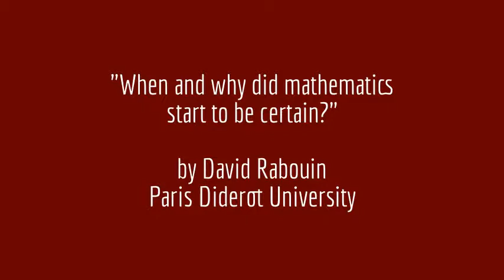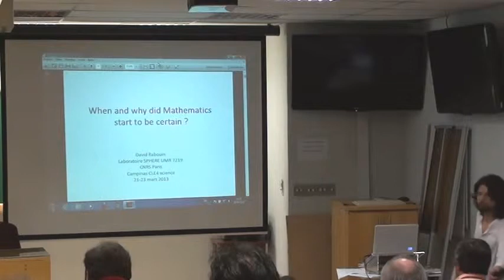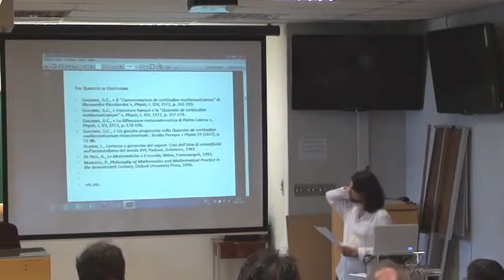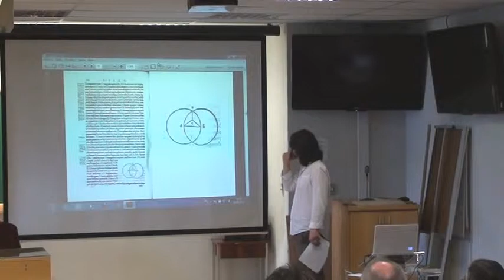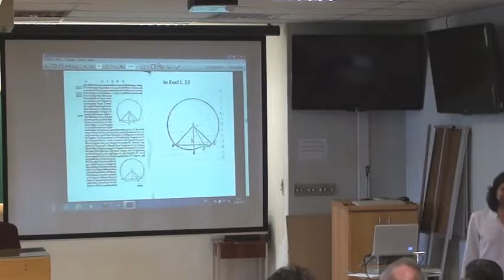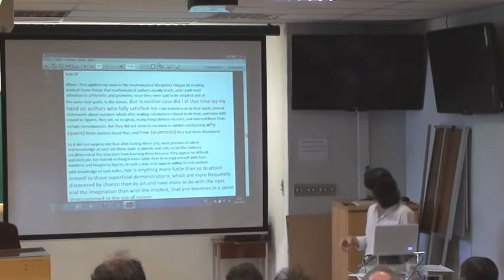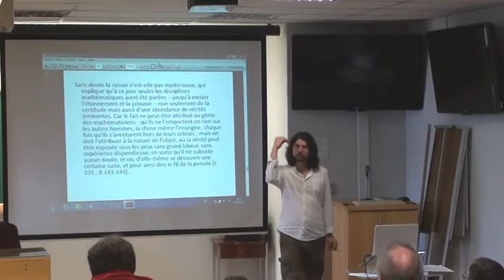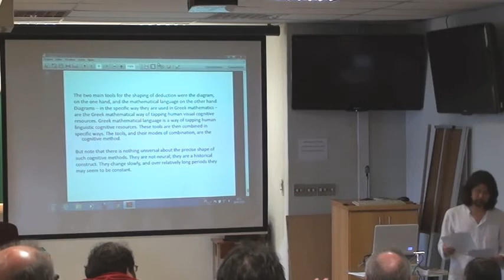CLE4Science Colloquia: David Rabouin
"WHEN AND WHY DID MATHEMATICS START TO BE CERTAIN?",
by David RABOUIN
CNRS/Paris Diderot University - Paris 7.

"It is often assumed that Mathematics is the most certain of all science and that this fact was already recognized by Greek Philosophers such as Plato. However, there does not seem to be any equivalent of “certainty” in philosophical descriptions of Mathematics dating from the Greeks. Moreover, commentators such as Proclus shows us Mathematics as submitted to important controversies as regard its truth and its deductive structure. In this talk, I would like to ask myself when and why did commentators start to qualify mathematics as “certain”. I will try to show that the medieval quaestio on certainty could have played an important role in this qualification, but also that it was taken in an interesting tension, which can be found in early modern philosophers such as Descartes or Leibniz".

1st CLE Colloquium for Philosophy and History of Formal Sciences

About CLE 4 Science Colloquia

The main goal of the “CLE4Science-Colloquia" is to promote regular meetings enabling collaboration among researchers interested in Philosophy and History of Formal Sciences, i.e., branches of knowledge concerned with formal systems, such as Logic, Mathematics, Systems Theory, Information Theory, Cognitive Sciences, Physics, Probability, etc.

The theme of the "1st CLE Colloquium for Philosophy and History of Formal Sciences" was "(Un)certainty and (In)exactness". Our invited speakers presented contributions describing original and unpublished results related with the theme in any of the Colloquium's areas. The event was organized by Center for Logic, Epistemology and History of Science - State University of Campinas, Brazil.